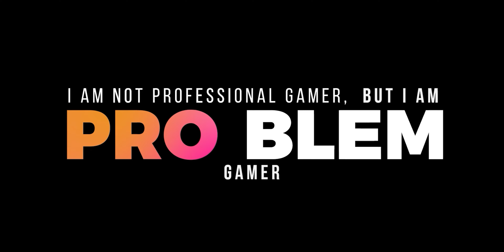Budi Problem Highlight Fortnite 6 Februari 2023 - Fortnite Highlight Gameplay Indonesia